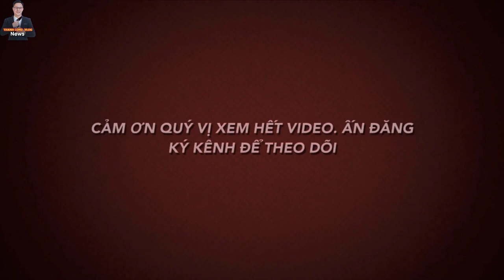Một Giám Mục Anh Giáo trở lại Đạo Công Giáo với tư cách 1 Giáo Dân,Đức Cha Anh Giáo Jonathan Goodall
Kính thưa cộng đoàn, chúng ta đến với 1 câu chuyện thú vị, giúp củng cố rõ hơn Đạo Công Giáo là tông truyền, thánh thiện và Duy nhất.
Theo tác giả Trần Đức Anh, OP, chia sẻ trên trang : Viet Vatican News
Với tựa đề: Một giám mục Anh giáo ở Anh gia nhập Công giáo.
Hôm 03/9/2021 vừa qua, Đức giám mục Anh giáo Jonathan Goodall, thuộc giáo phận Ebbsfleet, cho biết sẽ từ chức để xin gia nhập Giáo hội Công giáo.
1.MỤC ĐÍCH.
2. QUAN ĐIỂM CÁ NHÂN:
3.CON XIN LỖI TRƯỚC và CAM KẾT:
4.CỘNG ĐỒNG TRÊN KÊNH THANH LONG VLOG.
Quý vị vui vẻ , bình luận trao đổi thoải mái . Tuy nhiên, Mọi bình luận mang tính Xúc phạm, Mạt sát ,Hăm doạ, Thách thức (người khác, Chủ kênh) ..kích động thù hằn , bôi xấu hoặc gây chia rẽ trong Giáo hội như: Chửi bới hoặc Nói xấu (Đức Thánh Cha, Giám Mục, Linh Mục, Tu sĩ , Giáo Hội Công Giáo...), kích động chính trị, kêu gọi huỷ kênh, nội dung đồi truỵ, vô văn hoá... sẽ không được phê duyệt, đồng thời sẽ bị BLOCK (khoá khỏi kênh NGAY LẬP TỨC ) .Luôn đón nhận các câu hỏi văn minh, thắc mắc của các tôn giáo bạn.
5.BẢN QUYỀN.
Đề nghị tuyệt đối không sao chép, chỉnh sửa hay lấy lại các video của kênh khi chưa có sự cho phép.
© Quý vị không nên coppy, nếu muốn dùng cho mục đích truyền tải điều gì đó ngoài Youtube như Zalo, Facebook, Tiktok có thể liên lạc với mình trước nhé: (Nghiêm cấm đăng lại trên Youtube)